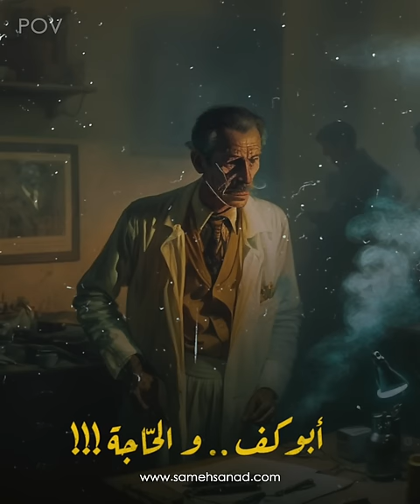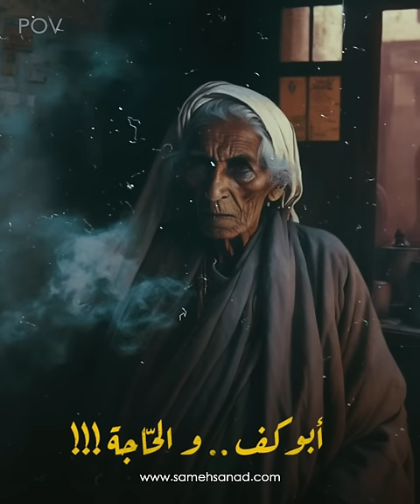أبو كف | العلاج عن طريق الجن | قصة حقيقية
قصة ابو_كف هي من أغرب القصص في مصر عام ١٩٨٠ . و هو كان يعالج الأمراض المستعصية و يجري الجراحات الدقيقة . و كانت تنجح !! و بعد القبض عليه اتضح انه ليس طبيب !! و اعترف ان من يعالج المرضى هي " الحاجة " .. في الفيديو نوضح من هي الحاجه